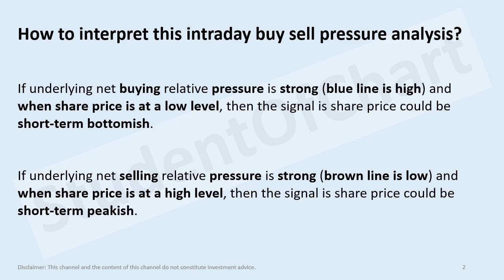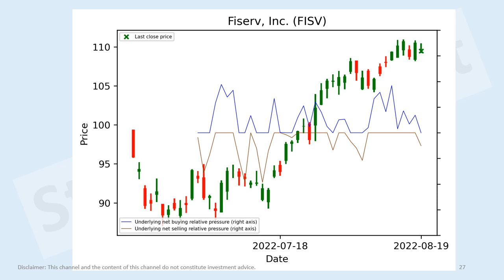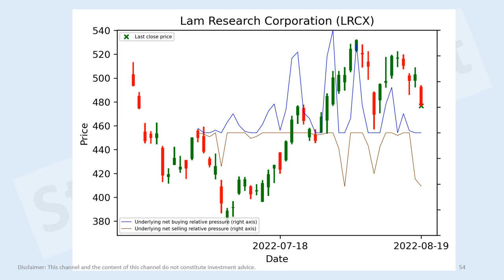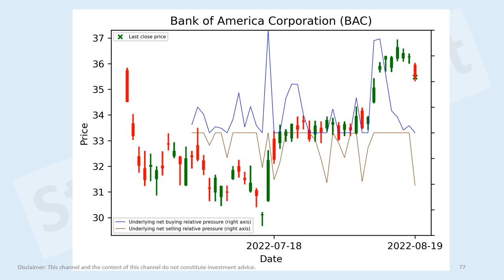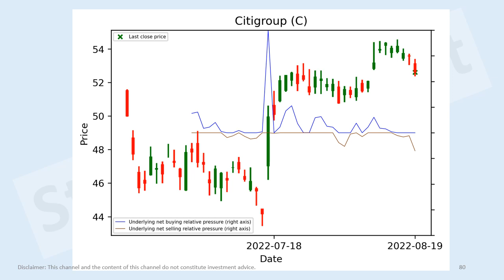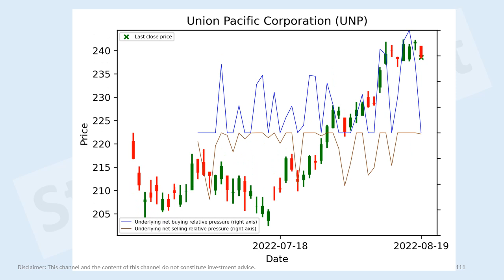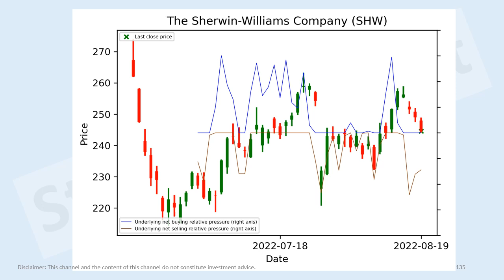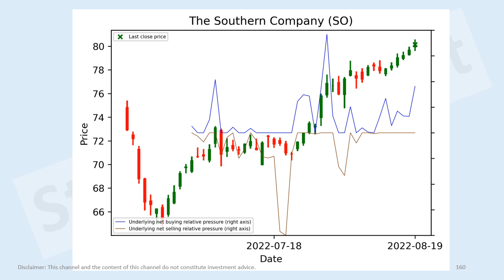US stocks short-term intraday buy sell pressure analysis 19 Aug 2022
Meta Platforms, Inc. (META)
Amazon.com (AMZN)
Airbnb (ABNB)
Tesla (TSLA)
Rivian (RIVN)
Walmart (WMT)
NIKE (NKE)
PepsiCo (PEP)
BlackRock (BLK)
S&P Global (SPGI)
Visa (V)
Pfizer (PFE)
AbbVie (ABBV)
Sanofi (SNY)
Amgen (AMGN)
Caterpillar (CAT)
3M Company (MMM)
Prologis (PLD)
Equinix (EQIX)
Freeport-McMoRan (FCX)
Ecolab (ECL)